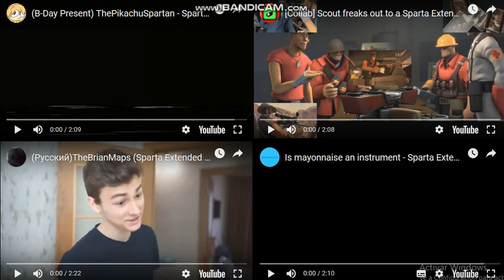Let's Remake FTW 01 --- Sparta Extended Remixes Side-By-Side 428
Upcoming videos:
Super Side-By-Side 106 (Christopher Kaczmarek)